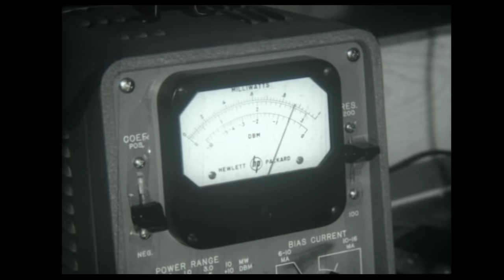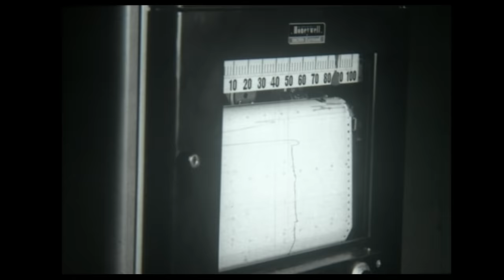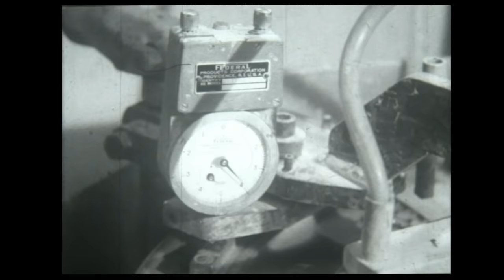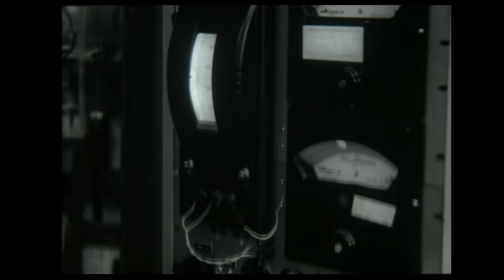Philco Transistor Manufacturing Plant Circa 1955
In June 1955, the National Security Agency and the United States Navy entered into a contract with Philco to build a specialized scientific transistorized computer based on Philco's surface barrier transistor technology. The project was called SOLO, since the idea was to have powerful personal workstations, and the computer was later named the Philco Transac S-1000. Philco also entered into a contract with the U.S. Navy's David Taylor Basin Research Division in 1955, to build a larger scale fully transistorized computer using its surface-barrier transistor technology, which was named the CPXQ model and later became the Philco Transac S-2000